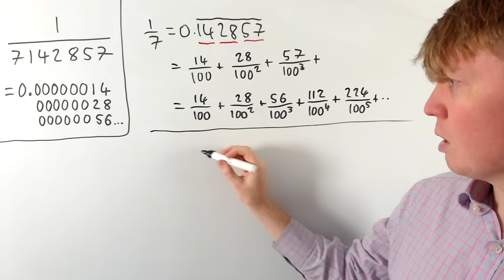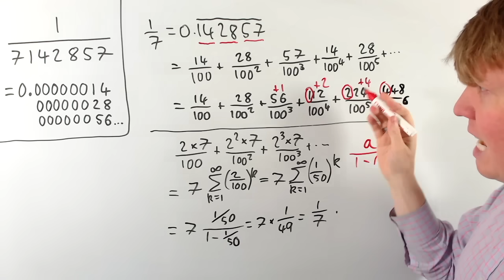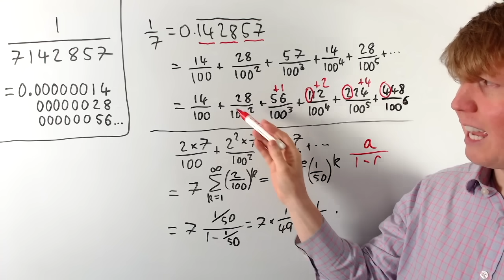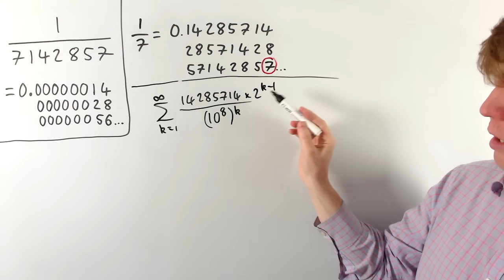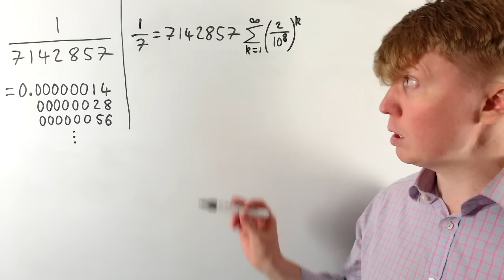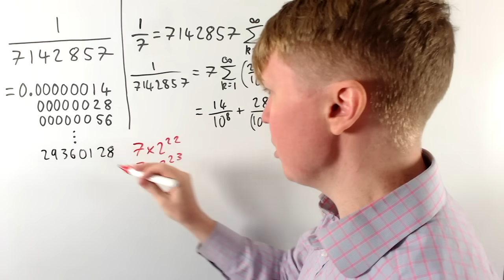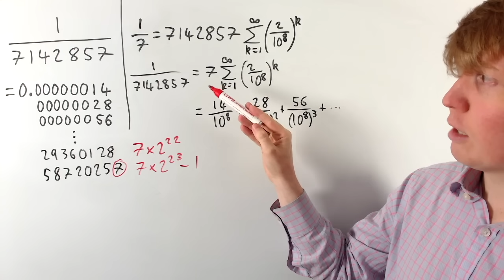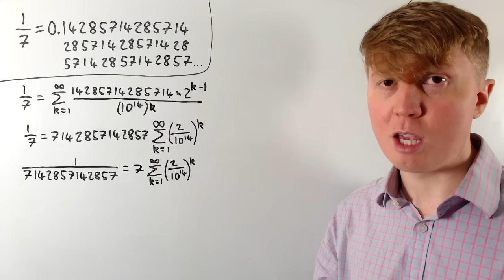My New Favourite Number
The fraction 1/7142857 has a curious decimal expansion. This is a surprising consequence of 1/7's curious decimal expansion.

00:00 Introduction: 1/7
05:20 More "doubling" in 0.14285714...
08:17 1/7142857
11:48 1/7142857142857